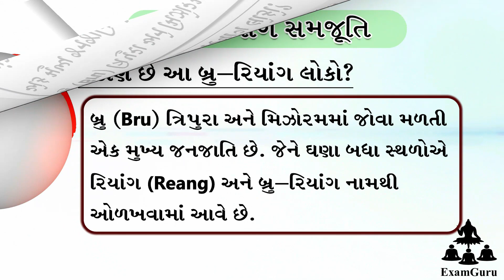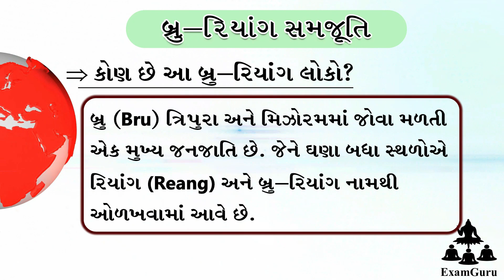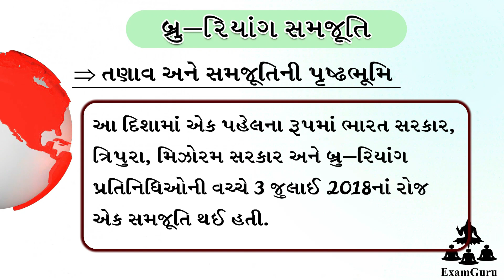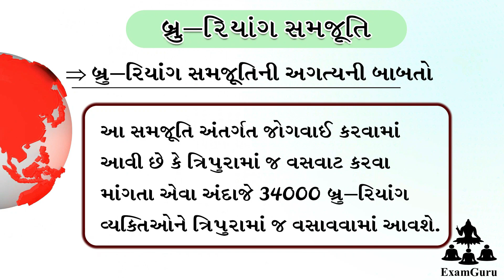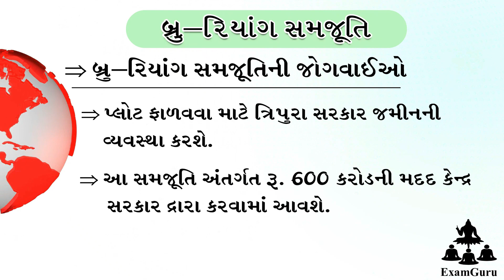Bru Reang Agreement | Topic of Gk | General knowledge in Gujarati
Bru Reang Agreement in Gujarati. All detail about Bru Reang in Gujarati. Topic of Gk. General knowledge in Gujarati.
Hello Friends ! We are learn about Bru Reang Agreement in Gujarati. Topic of Gk. General Knowledge in Gujarati. In this video you will learn all things about Bru Reang Agreement.
 This video is very helpful for all kind of competitive Examination Preparation. We are aiming that this video will help you for better preparation for competitive examination for Government Job.
 This Video is Help you for Upcoming competitive examination Like GPSC, GSSB, Clesk,  Bank PO, IBPS, Revenue Talati, PSI,ASI and constable and all other competitive examination.